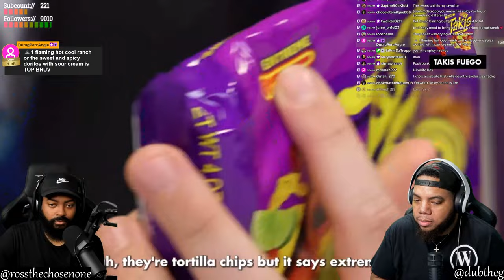INTHECLUTCH REACTS TO BRITISH HIGHSCHOOLERS TRY FLAMIN HOT CHEETOS FOR FIRST TIME